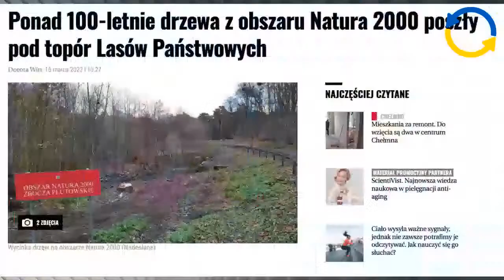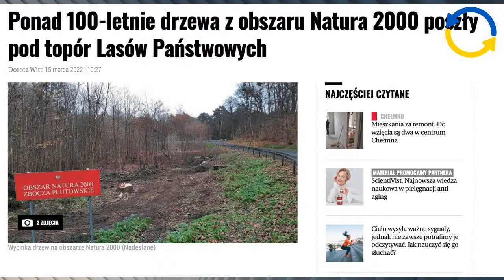Nieco jaśniej - Gilbert Kolbe, Karolina Rogaska, Marzena Błaszczyk - Kornel Wawrzyniak - odc. 62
W „Nieco jaśniej” kryzys uchodźczy okiem medyka. 💡 na temat rzuci Gilbert Kolbe. Następnie z Karoliną Rogaską porozmawiamy o stereotypach i tym jak walczyć z uprzedzeniami.

Jak uchodźcom pomagają medycy? Czy kryzys humanitarny sprawił, że wszyscy zapomnieli o pandemii COVID-19? O tym pomówimy z Gilbertem Kolbe, pielęgniarzem, rzecznikiem prasowym Ogólnopolskiego Komitetu Protestacyjno-Strajkowego Pracowników Ochrony Zdrowia i gościem, który zeszły weekend spędził po ukraińskiej stronie niosąc tam pomoc medyczną💪

Później naszą gościnią będzie znana Wam z anteny Resetu red. Karolina Rogaska, która naszych widzów i widzki zaprosi do dyskusji nad stereotypami, uprzedzeniami i mechanizmami ich powstawania.

Na koniec programu porozmawiamy z Marzeną Błaszczyk ze stowarzyszenia MODrzew o wycince ponad stuletnich drzew z obszaru Natura 2000 w okolicy Chełmna.